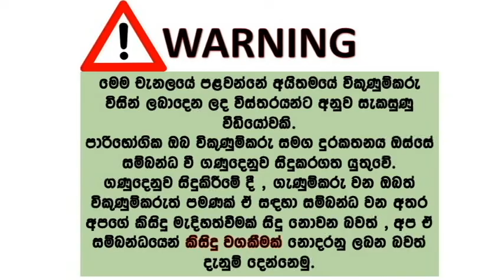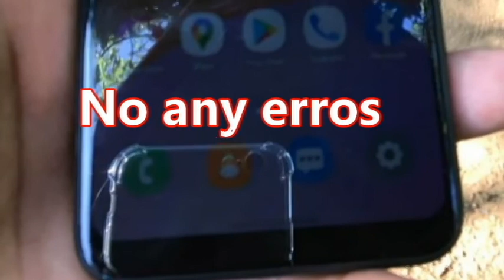phone sale srilanka | used phone sale srilanka | ikman phone sale